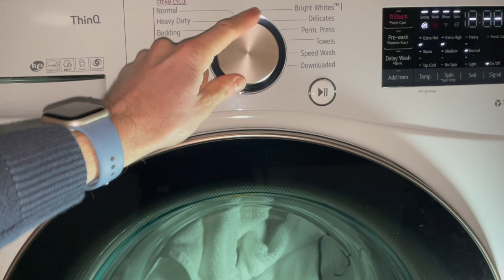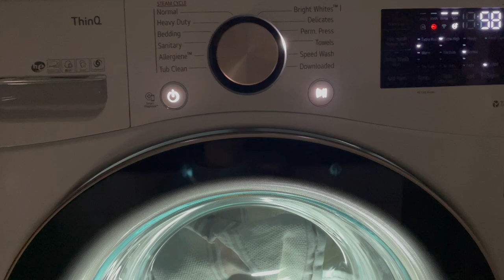LG WM4000HWA - Towels 120F/49C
Join me as we wash a load of laundry.  ASMR washing machine sounds layered over relaxing lofi.

*Fabric:* Cotton Towels
*Cycle:* Towels
*Wash Temp:* Hot (120F/49C)
*Spin Speed:* Very High (1400 RPM)
*Detergents*
Main Wash: Miele Sensitive Skin Detergent
Main Wash Additive: Humble Suds Illuminate Powder (oxygen bleach)

*Notes*
A week's worth of towels and bath mats.  Some great examples of LG's different drum patterns.  Lots of balance issues with Towel loads, but I think this is due to me having the washing machine on a stand.  The balance issues were less frequent when the machine was on the ground.